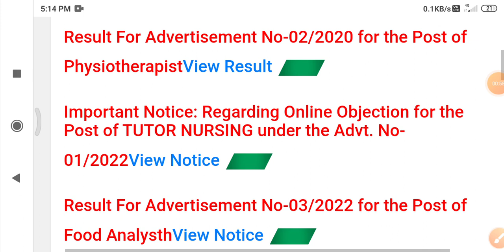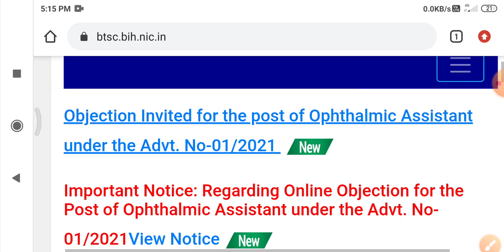btsc anm 10709 result date | btsc anm tutor nursing counselling date | btsc anm latest news